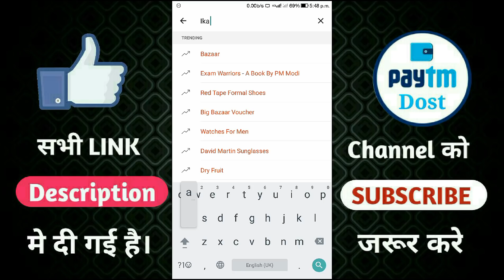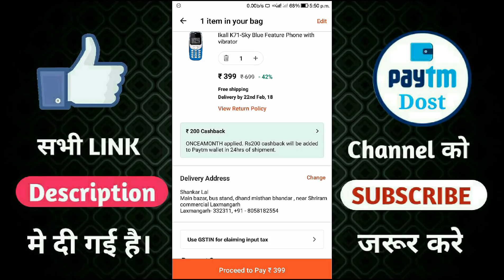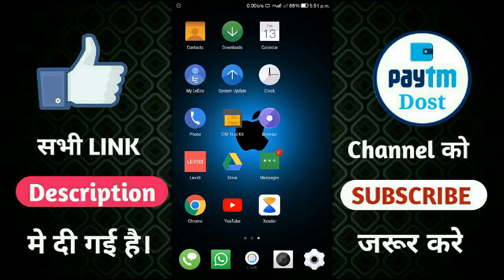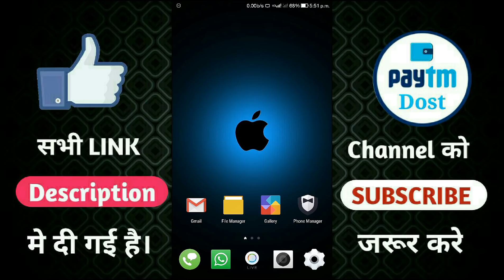Paytm Mall Loot Offer|| Get Free Mobile Per Number Rs199||new Promo code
Paytm Mall 100% cashback Offer Get Free Mobile and Paytm free product Unboxing and GIVEAWAY new Offer To get free Online Shopping and Paytm new Promo code for Buy Free products how to buy free product Online 2018 latest offer Get Free ikall A71 Mobile  at Rs199/- only

👍Video pasand aaya to Like jarur kare☝